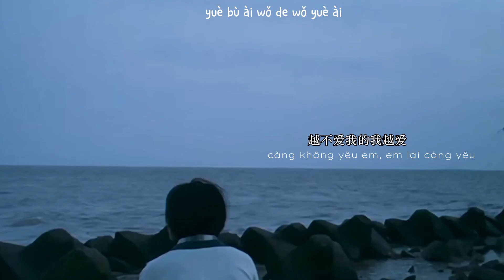[Vietsub] Là Do Em Đáng Đời - Nhậm Nhiên | 是我活该 - 任然